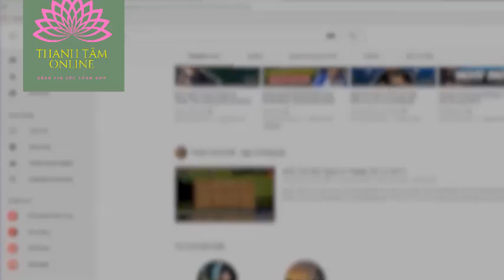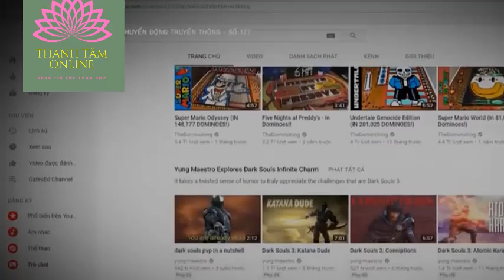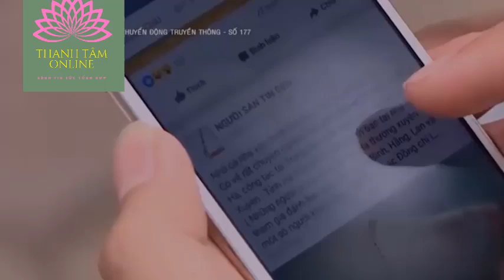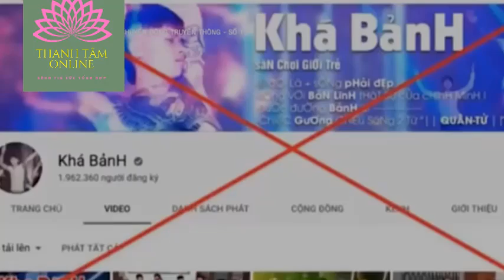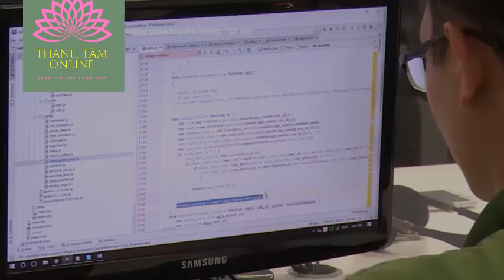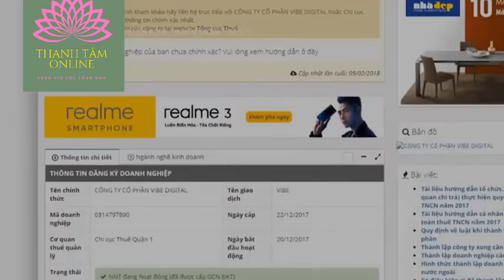Nhìn lại toàn bộ quá trình chấn chỉnh các hoạt động quảng cáo trên Youtube, Google của Bộ TTTT